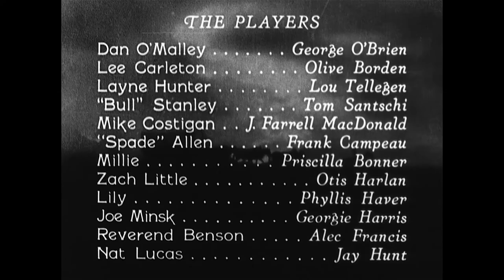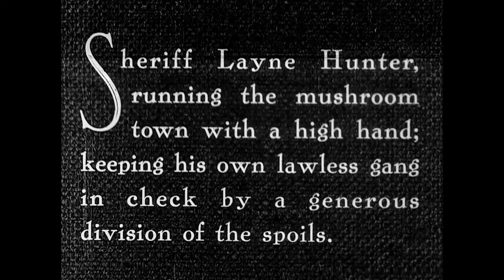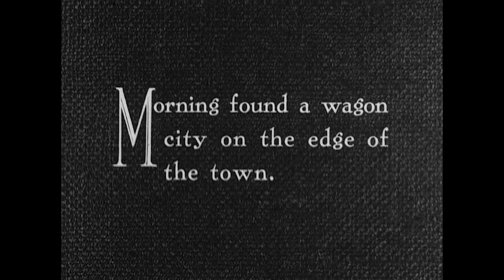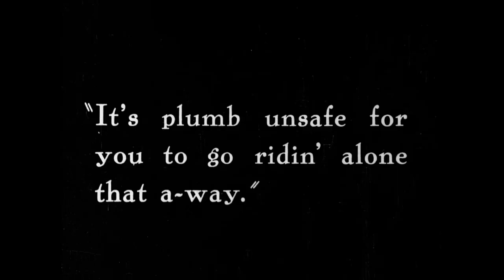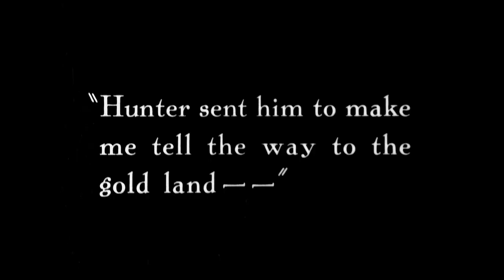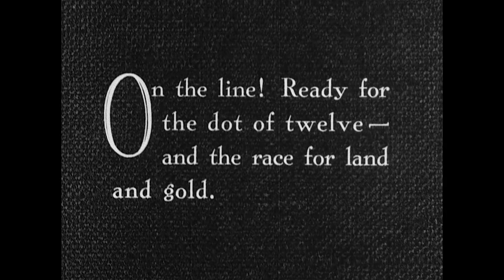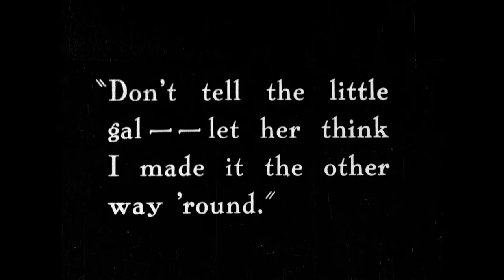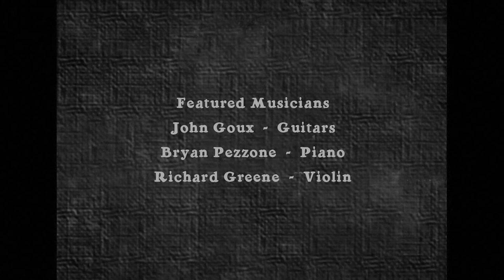3 Bad Men (1926)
This silent romance western entered public domain on January 1st, 2022.

Three outlaws come to the aid of a young girl after her father is killed. A silent film directed by John Ford.

Directed by John Ford. Starring George O'Brien and Olive Borden.